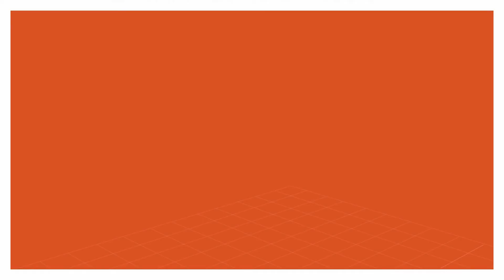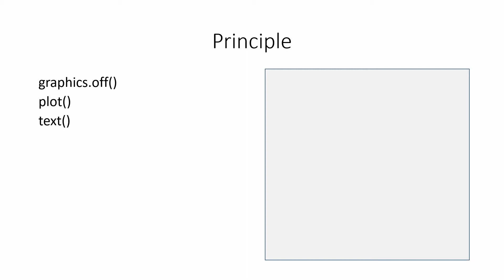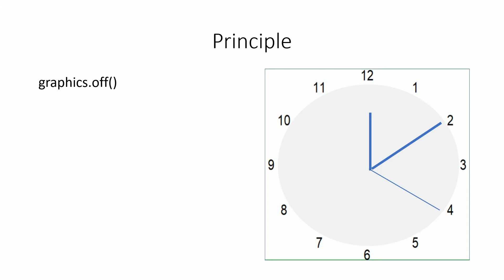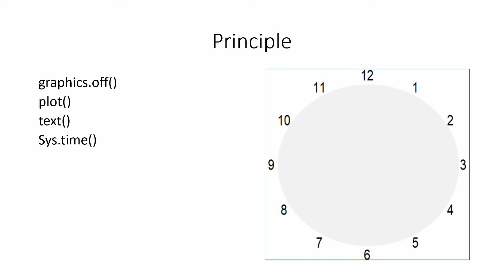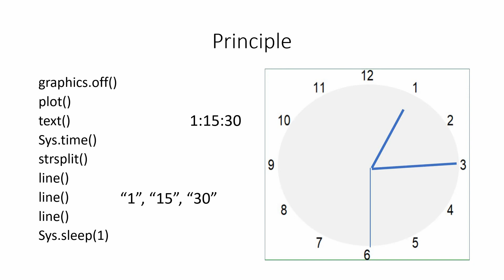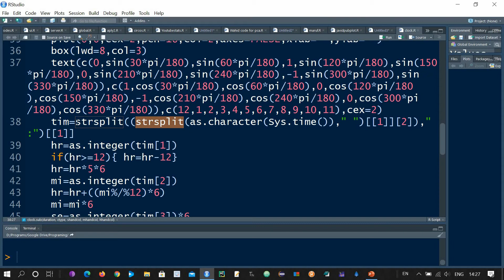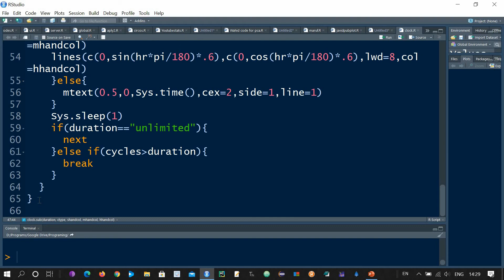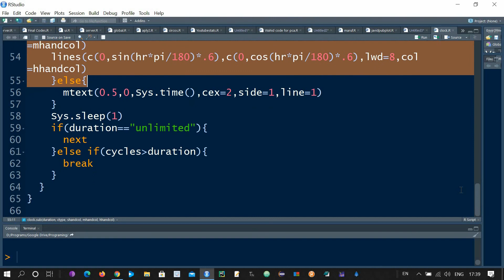How To Create Analogue/Digital Clock In R | Function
This code show in the video if you use will create a clock in your R program plotting area. That clock will be a real time clock and its time will match the time of your computer clock.